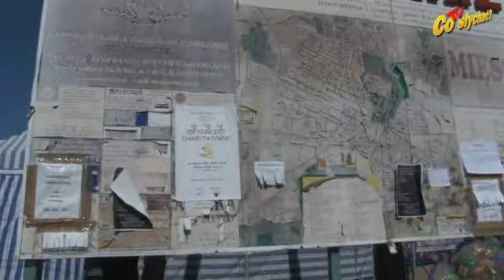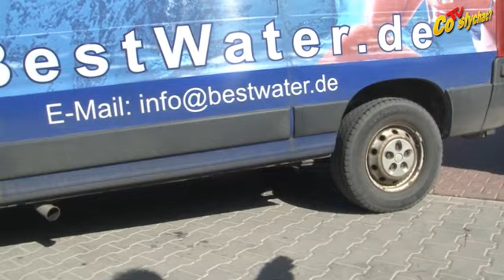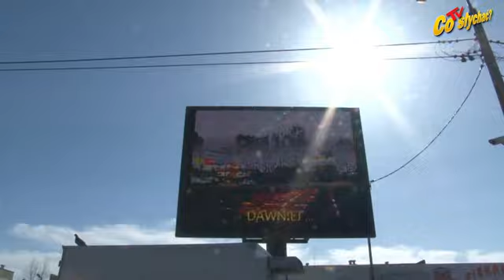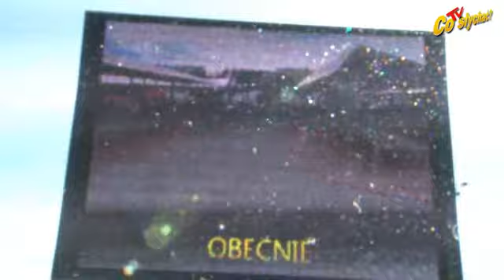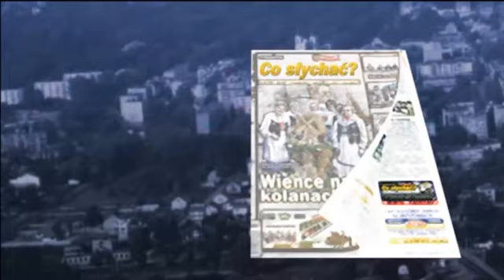Mińsk na targowisku / Lamenty handlowe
Miński burmistrz i wspierający go radni uznają modernizację targowiska za swój sukces. Całkiem inaczej myślą kupcy, którzy przez remont stracili ponad połowę klientów. Na dodatek wkurzyła ich ostatnia regulacja opłat, która okazała się podwyżką. Poszli więc do burmistrza, ale zastali tylko zastępcę, który im powiedział, że jak za drogo, to mogą nie handlować. W najbliższą środę w samo południe zaatakują Jakubowskiego, bo tak dalej być nie może...